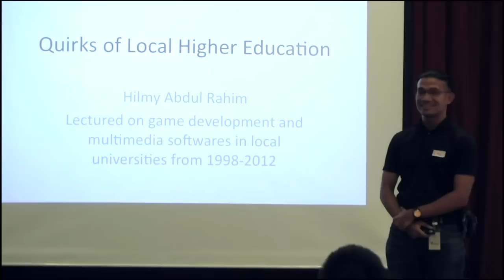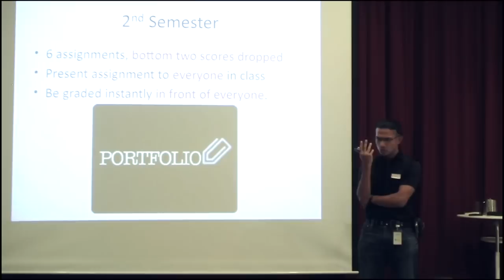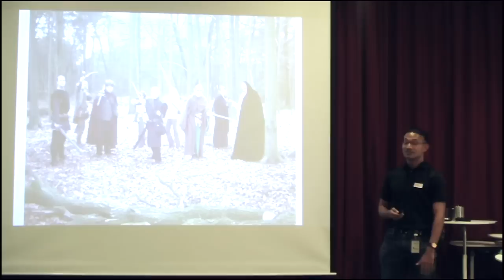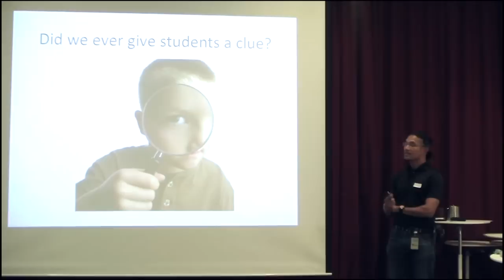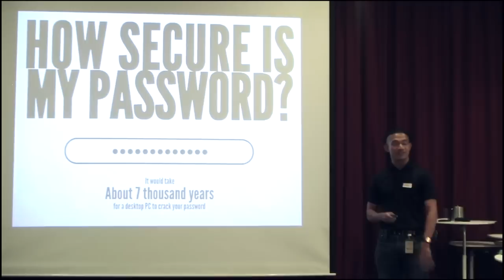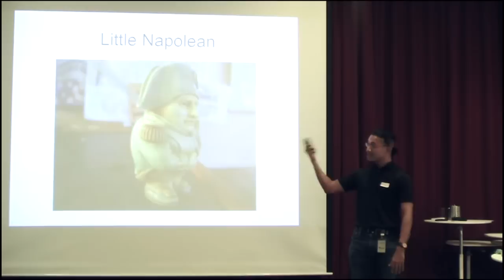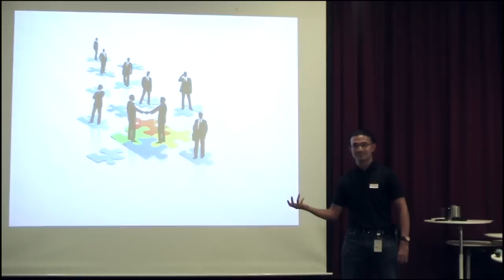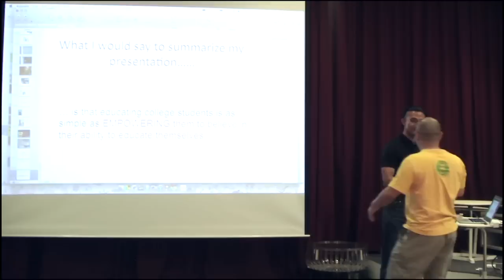Hilmy Abdul Rahim -- Quirks of Local Higher Education